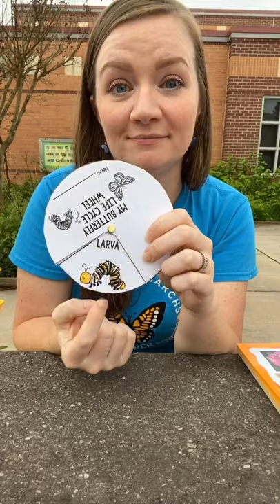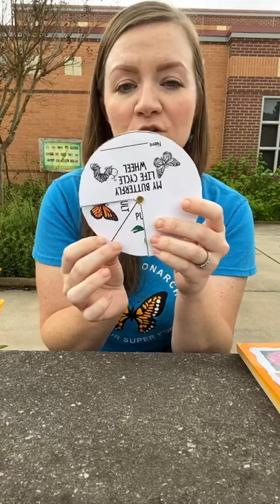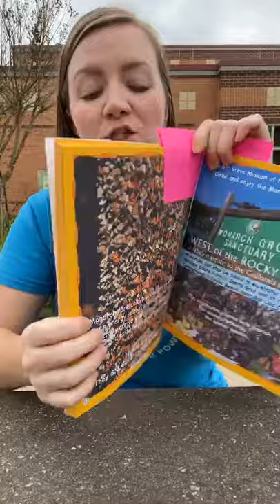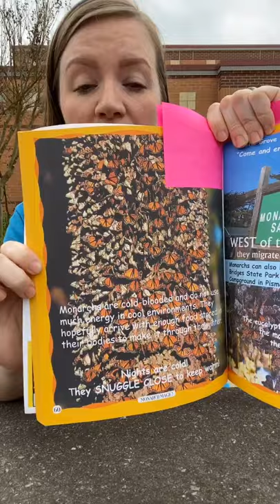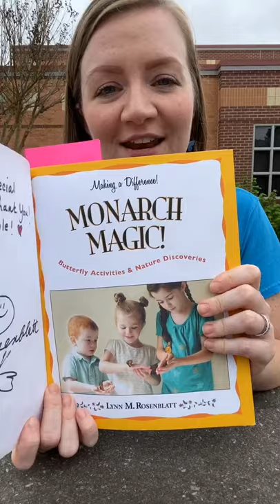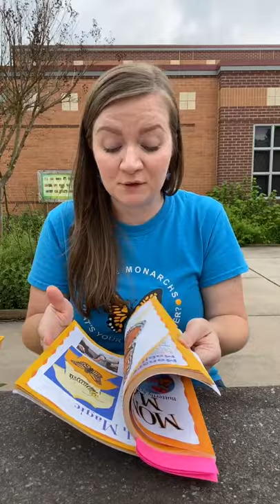Monarch butterfly lesson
Quarantine homeschool lesson! Originally recorded as a live FB video with question/answer, but uploading for anyone wanting ideas for how to teach kids about monarch butterflies. Lifecycle, anatomy, and migration of monarchs discussed.